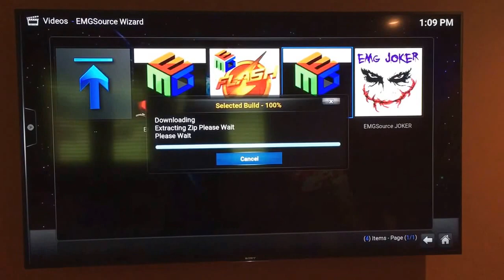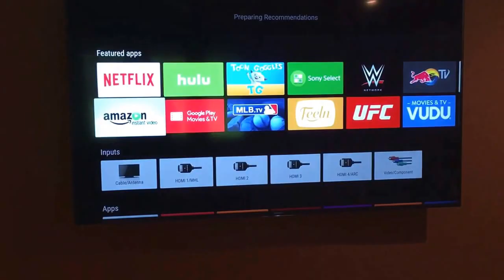75 inch Sony TV mounted all wires and devices hidden and set up with one of my Kodi builds.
Another happy customer.